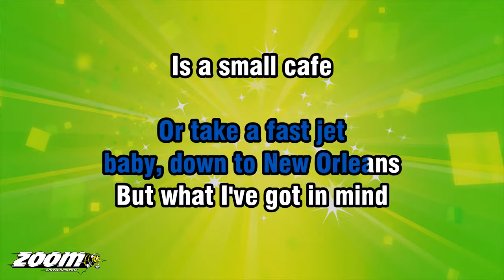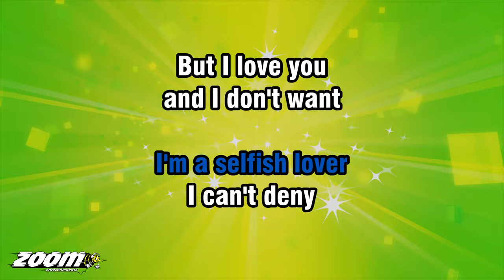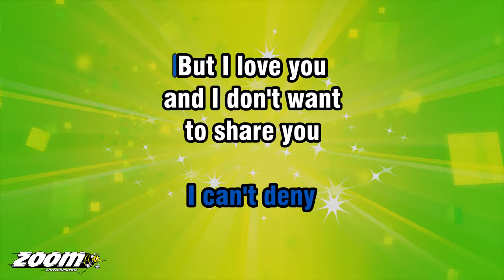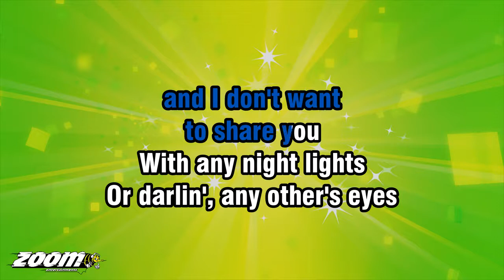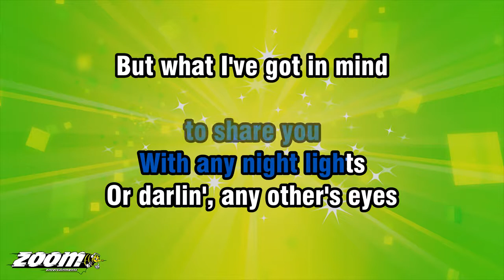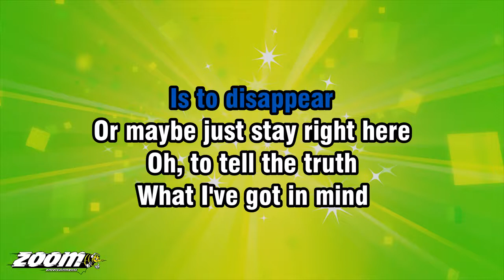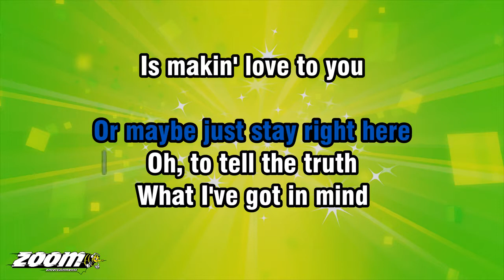Billie Jo Spears - What I've Got In Mind - Karaoke Version from Zoom Karaoke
Song lyrics:

THERE'S A MILLION THINGS
THAT WE COULD DO THIS EVENIN'
WITH ALL THE NIGHT LIFE
AND THE SILVER SCREEN

OH, WE'VE GOT TIME
AND WE COULD
TAKE THE TOWN IN
OR TAKE A FAST JET
BABY, DOWN TO NEW ORLEANS

BUT WHAT I'VE GOT IN MIND
IS A SMALL CAFE
OUT OF THE WAY
OH, BUT BABY, LET'S DON'T STAY
NO, AND BE TOO LATE

WHAT I'VE GOT IN MIND
IS TO DISAPPEAR
OR MAYBE JUST STAY RIGHT HERE
OH, TO TELL THE TRUTH
IS MAKIN' LOVE TO YOU

WELL, I CONFESS
AND YOU CAN FIND ME GUILTY
I'M A SELFISH LOVER

AND I DON'T WANT
TO SHARE YOU
WITH ANY NIGHT LIGHTS
OR DARLIN', ANY OTHER'S EYES

OH, BABY, LET'S DON'T STAY